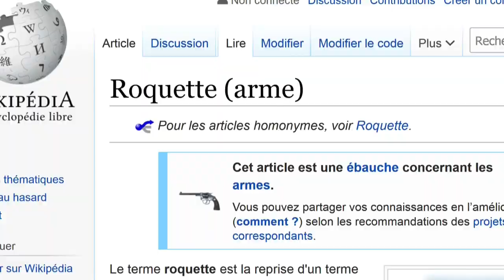Triplette dans le dos ® Call of Duty: Modern Warfare